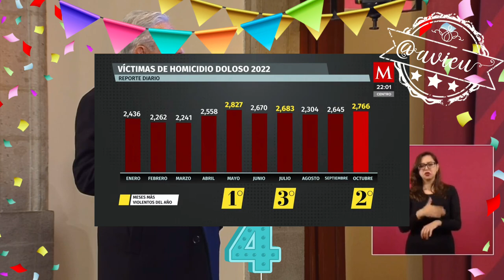El domingo resaltará los buenos resultados y dará a conocer el nombre de su política de gobernar 🦆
Sigue emocionado por lo que ahora llama, “conmemoración por los 4 años de la transformación”, resalta que los buenos resultados se tienen que celebrar y pide que se organicen por orden alfabético., Anuncia que dará a conocer el nombre de su política de gobernar 🦆